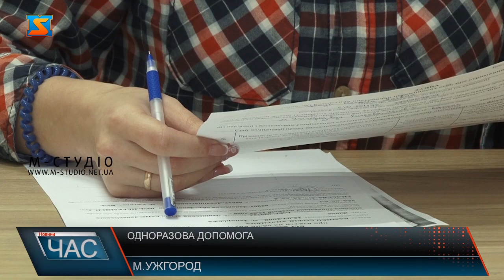Одноразова допомога. Стартував прийом документів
По 4000 гривень  виплатять  ужгородцям, які безоплатно прихистили у себе  двох та більше переселенців на період не менше місяця. Кошти на одноразову матеріальну допомогу виділили з обласного бюджету. З 3 по 7 жовтня триватиме прийом документів в Ужгородській місткій раді. Біля 105 кабінету Ужгородської міської ради – черга. Тут стартував прийом документів на отримання матеріальної допомоги, паралельно з іншими виплатами,  ужгородцям, які прихистили переселенців. 4 тисячі гривень – такий розмір одноразової матеріальної допомоги отримають містяни,  які у вересні безоплатно прихистили у себе двох і більше внутрішньо переміщених осіб на період не менше 30 календарних днів. Кошти виділять з обласного бюджету. Варто додати, прийом документів здійснюватиметься в Ужгородській міській раді  щомісяця  у перші 5 робочих днів до кінця 2022 року.